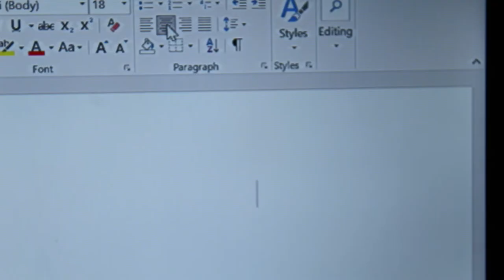Ashes, Ashes. We all fall down....(Movie Trailer)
Movie trailer of a movie that will never be...